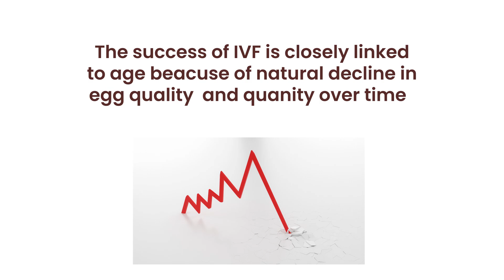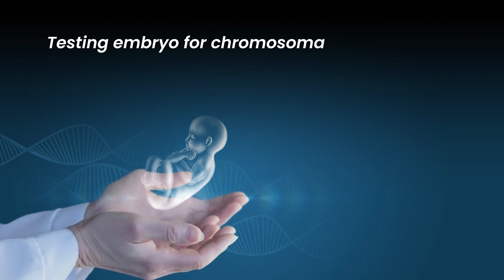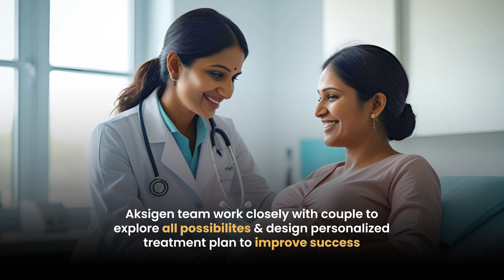Does Age Really Affect IVF Success? | Dr. Yugali Warade Explains | Aksigen IVF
Is age just a number when it comes to IVF? Or does it truly impact your chances of success? 🤔
In this video, Dr. Yugali Warade, Core Fertility Specialist at Aksigen IVF, breaks down how age affects fertility, egg quality, and IVF outcomes — and what hopeful parents should know at every stage of life.

👩‍⚕️ Whether you’re in your 20s, 30s, or 40s, this video will help you understand:
🔹 How age impacts egg reserve and quality
🔹 Success rates of IVF in different age groups
🔹 When to consider egg freezing
🔹 Your options if you're trying to conceive later in life

✨ Watch now and take the first step toward your miracle!

About Aksigen IVF

Aksigen IVF, led by renowned fertility specialists Dr. Sangeeta Umalkar and Dr. Rajesh Umalkar, is recognized as a trusted IVF center, providing comprehensive fertility care across Pune. With state-of-the-art technology and a highly experienced team, Aksigen IVF has helped countless couples achieve their dream of parenthood.

Offering a wide range of services such as IVF, IUI, ICSI, egg donation, and more, Aksigen IVF is dedicated to delivering personalized treatment plans and compassionate care to each patient.